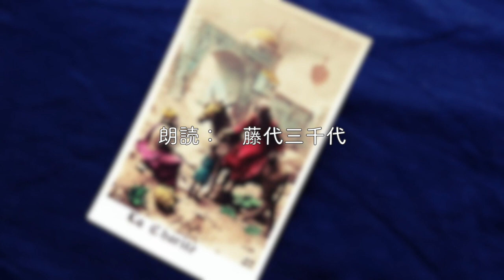聖書『マタイによる福音書』第4回 朗読：藤代三千代 /新共同訳 第10章 [十二人を選ぶ～受け入れる人の報い]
◆聖書 新共同訳『マタイによる福音書』(日本聖書協会)◆
●第4回●
今回は弟子のなかから十二人を「使徒」に選んだお話です。
「使徒」はイエスから特別な力を授けられ、各地で仕事をするように言われます。

この人たちはあらゆる病気（悪霊限定❗️）を治せるらしいのですが、今だって実際そのような人が街に現れれば話題になるだろうし、たくさん人が集まるのも頷けます。

＊らい病については前回（第3回）に説明があります。

0:00 オープニング
0:17 十二人を選ぶ　　10 1-4
1:14 十二人を派遣する　10 5-15
3:26  迫害を予告する 　10 16-25
5:35  恐るべき者 　10 26-31
6:52  イエスの仲間であると言い表す　10 32-33
7:24  平和ではなく剣を　10 34-39
8:37  受け入れる人の報い　10 40-42
9:25  エンディング